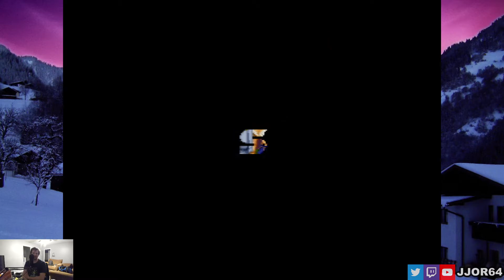Super Off Road (Super Nintendo) - JJOR64 Plays SNES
This video was recorded during a live Twitch broadcast on December 21, 2020.

Playing some Super Off Road on Super Nintendo!  A fun arcade racing game!